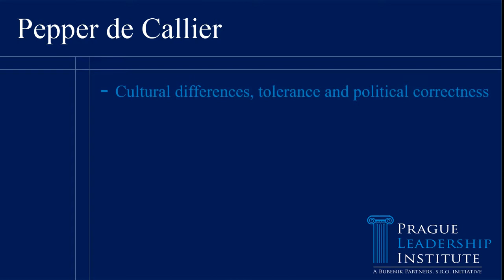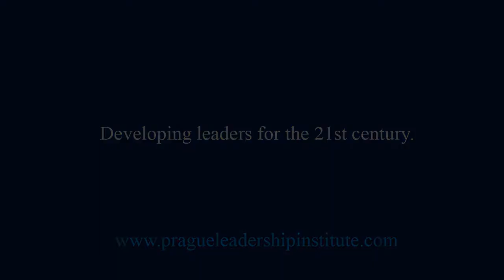Cultural differences, tolerance and political correctness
Pepper de Callier interviews Vartan Gregorian - President of Carnegie Corporation of New York